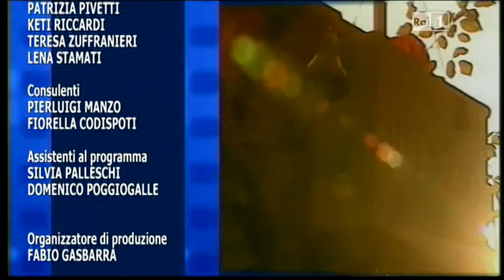Diego Paura a Cinematografo su Raiuno del 21 Maggio 2013 Ultima Parte